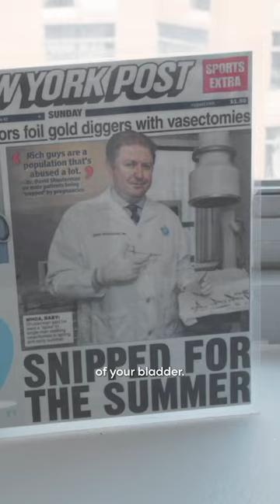Keep your friends close and your bathrooms closer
A new episode of How To with John Wilson is streaming tonight on @StreamOnMax.